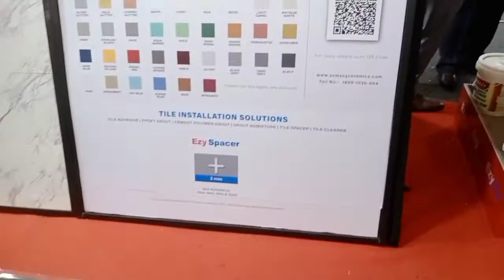Experience the grandeur of SOMANY’s latest EXTRAORDINARY collection of product range